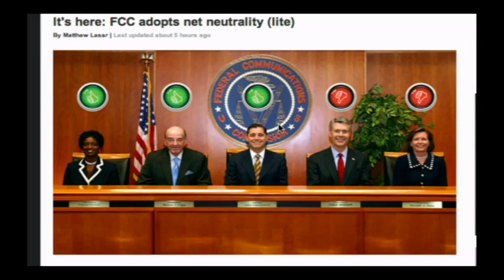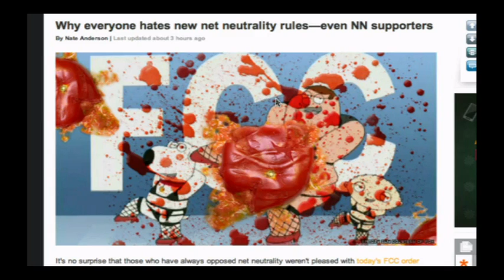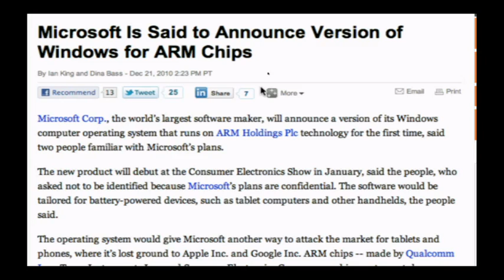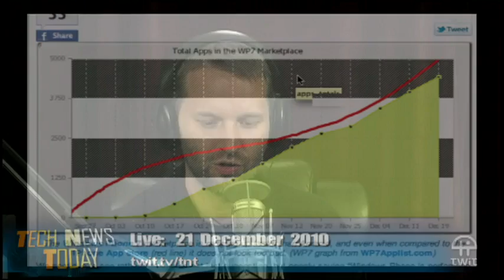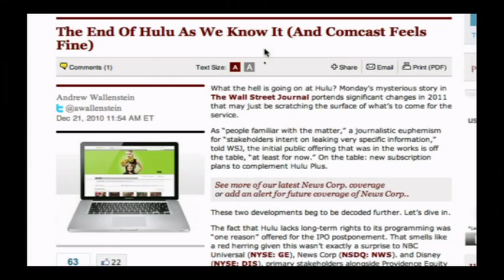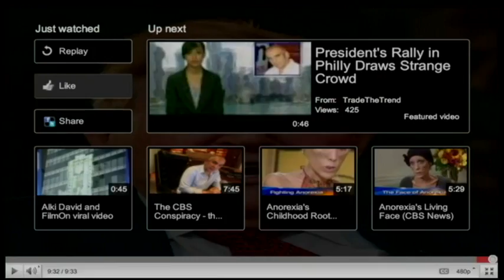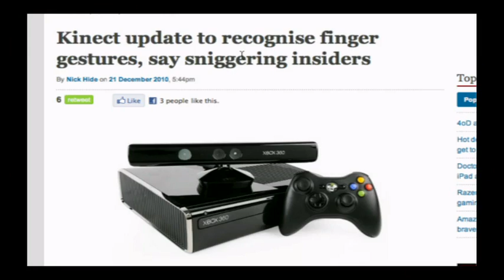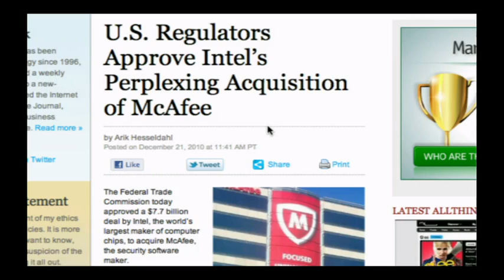Tech News Today 142: We're Bringing Stylus Back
Hosts:Tom Merritt, Becky Worley, and Jason Howell
HP's WebOS tablet strategy, Microsoft's new Windows goes after iPad, crazy FilmON guy rants against CBS, and more.
Guest: Patrick Beja

Running time: 47:12